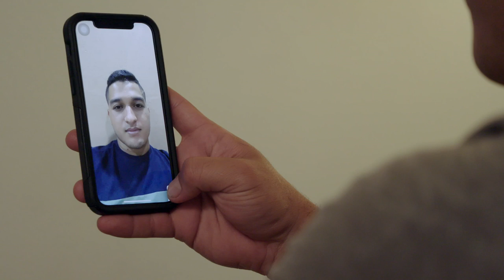Daniel's Had Enough of Amber's BS! | Love in Paradise: The Caribbean | discovery+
About Love in Paradise: The Caribbean:
From the Producers of 90 Day Fiancé: Surf, sand and seduction collide as couples who met in an island paradise attempt to join their vastly different lifestyles together and transform a flirty fling into a permanent passion.